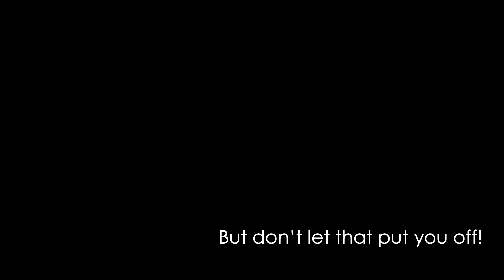Micro-Adventure by Bike - Can You Guess Where?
One of the most perfect little UK-based weekend adventures I've done in a while.

Good Funky Boy : License - ASLC-1187E232-498B3CBEC7

Better Place License - ASLC-1187E32A-5C2E4910B9